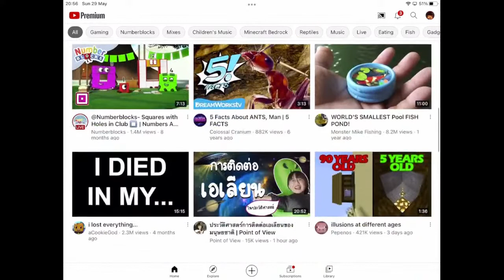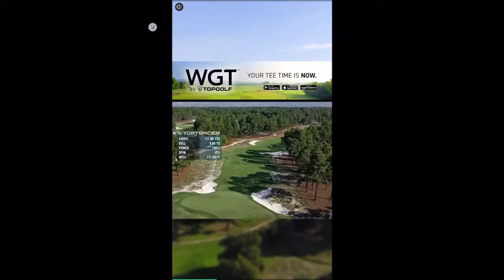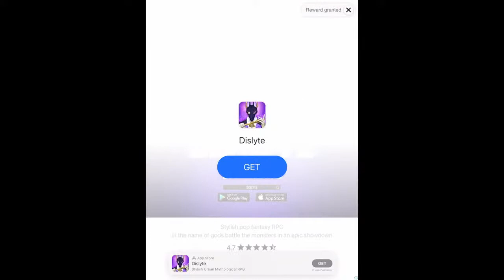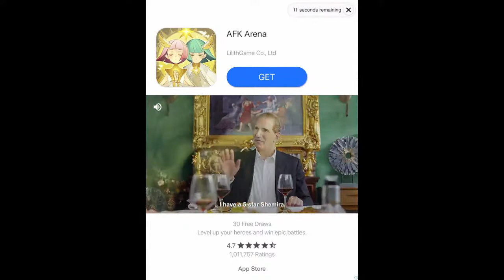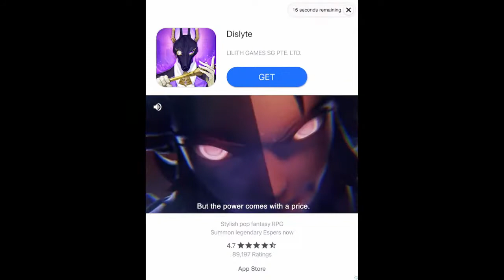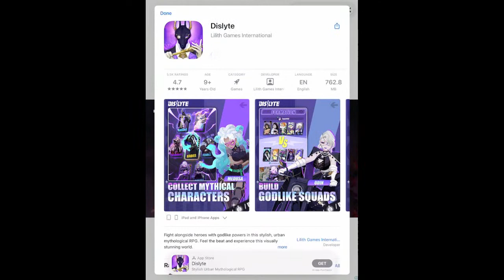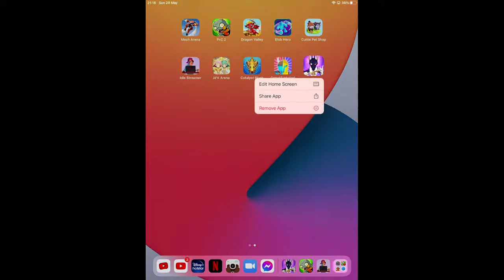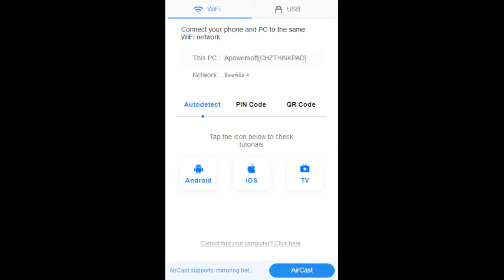ELfin Thyme Live Stream